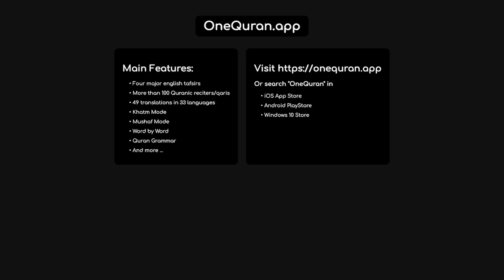#39 Surah Az Zumar by Abdulbasit Abdulsamad الزمر